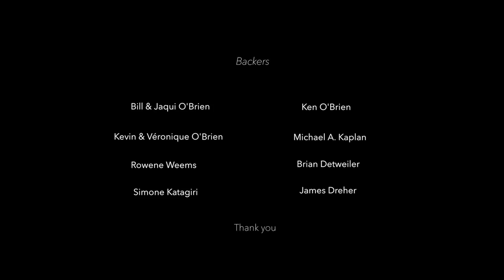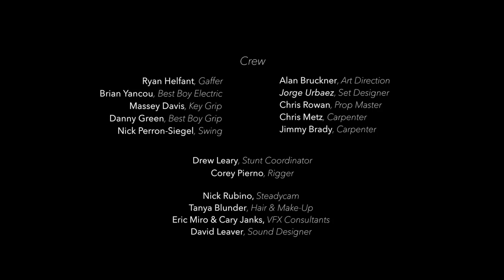**Award Winning** CGI Short Film "Happy Valentine’s Day" by Neymarc Visuals | CGMeetup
**Award Winning** CGI Short Film: "Happy Valentine’s Day Short Film" by Neymarc Visuals.

Love, Death, Fate. Our award-winning CGI short film, “Happy Valentine’s Day” is about how the downfall of a couple triggers the birth of a new love between two strangers. Told in slow-motion, in one unique camera shot and in reverse.

Written and Directed by THE NEYMARC BROTHERS
Visual Effects by MICHAEL TAN & REMY NEYMARC
Produced by SARAH VERSTRAETE & DARREN GOLDBERG
Casting by ABBA CARMICHAEL
Assistant Director BILL SILVA REDDINGTON

Backers
Bill & Jacqui O’Brien
Kevin & Véronique O’Brien
Ken O’Brien
Rowene Weems
Michael A. Kaplan
Briant Detweiler
Simone Katagiri
James Dreher

RALPH BRACCO
RACHAEL WINEGAR
MATTHEW ADDISON
SAYED SIRAJUL
MARGOT STEINBERG
WILLIAM KOZY
ALEXEI BONDAR
KELLY ROGERS
ANDERS DAVIS

Gaffer RYAN HELFANT
Best Boy Electric BRIAN YANCOU
Key Grip MASSEY DAVIS
Best Boy Grip DANNY GREEN
Swing NICK PERRON-SIEGEL
Art Direction ALAN BRUCKNER
Set Designer JORGE URBAEZ
Prop Master CHRIS ROWAN
Carpenters CHRIS METZ & JIMMY BRADY
Stunt Coordinator DREW LEARY
Rigger COREY PIERNO
Steadycam NICK RUBINO
Hair & Make Up TANYA BLUNDER
Sound Design DAVID LEAVER
Edited by THE NEYMARC BROTHERS

Additional Visuals Effects
NICOLE ESTILOW
BORIS WATRIN
TAREK MOSTA
CORYNN EGRECZKY

Roto/Paint Artists
JOSH JONESADAM KOUBEK
SHEILA SULLIVAN

Stitching
ALIN DUMITRY
Vfx Consultants ERIC MIRO & CARY JANKS

Production Assistance
FINN MORINOERIKA PAGE
PAUL GUERINDYLAN ESHBAUGH
MAURICIO ZAMBRANO
NICK HEATHCOTE
KATHERINE CASE
DANA PSCOLKOSKI
DESIREE PUNLA
NICK WISE
RACHEL DIAMOND

Atlantic Pictures Team
Lewis & Clark College, Center for Entrepreneurship
Brooklyn Fire Proof Stages
Jonathan Goldstein

opportunities.